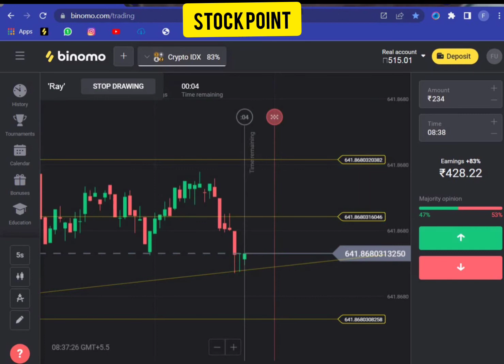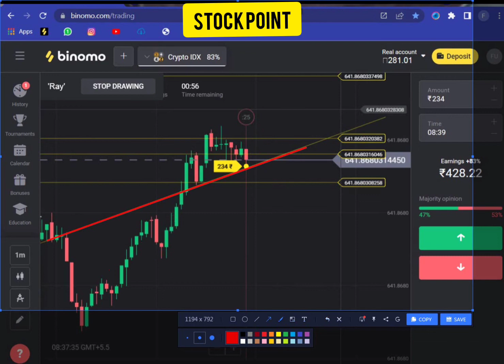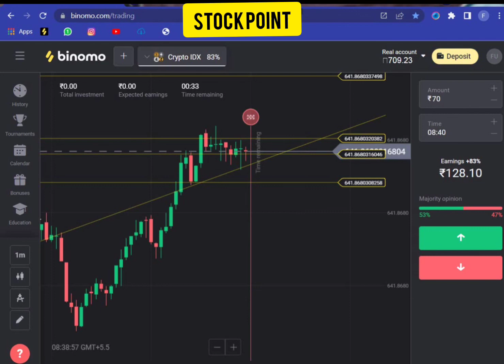Binomo Live compound trade profit 70 to 428 crypto Stratrgy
How To Success Evry Tred win Watch to video.

100% SUCCESS SECRET about ONLINcandlestick psychology, never losses, predict next candle, support & resistant,
predict market movement, one minute strategy, candlestick behavior,E TRADING LEARN & EARN DAILY MONEY